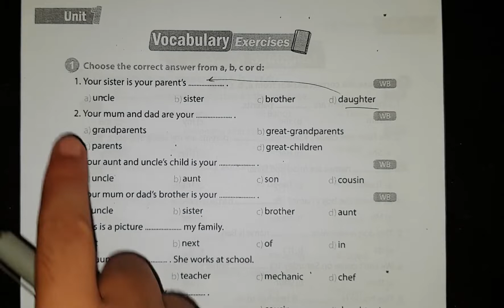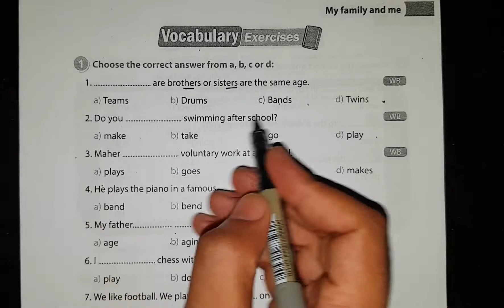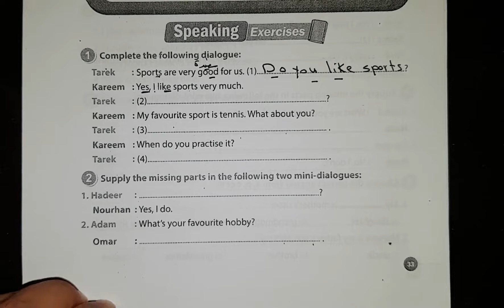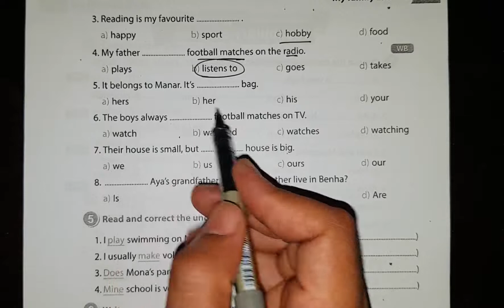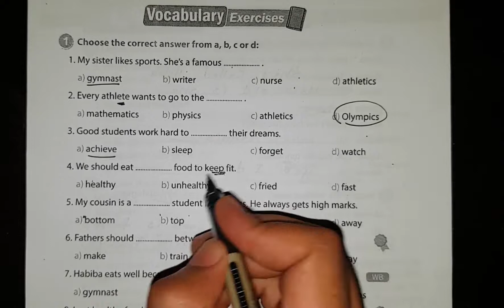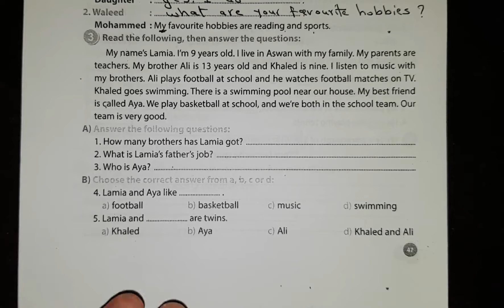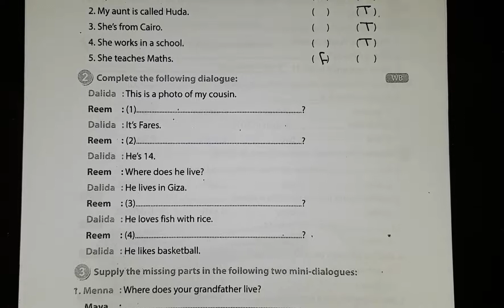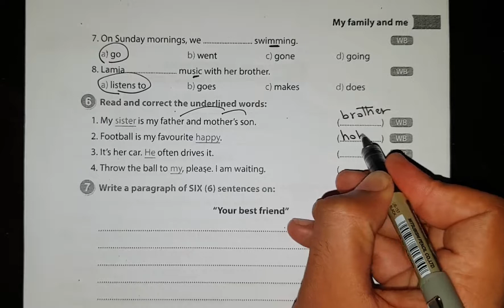شرح وحل اسئلة كتاب جيم GEM اولي اعدادي المنهج الجديد انجليزي 2020 الوحدة الاولي My family and me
السلام عليكم ورحمة الله وبركاته, ان شاء الله في الفيديو ده شرح وحل اسئلة كتاب جيم GEM اولي اعدادي المنهج الجديد انجليزي 2020 الوحدة الاولي My family and me الترم الاول 2020 New Hello